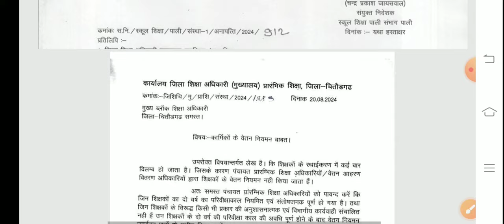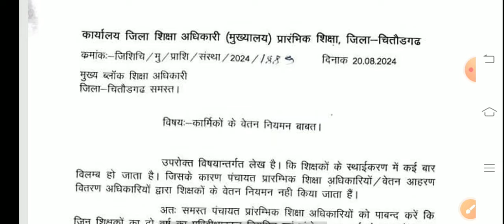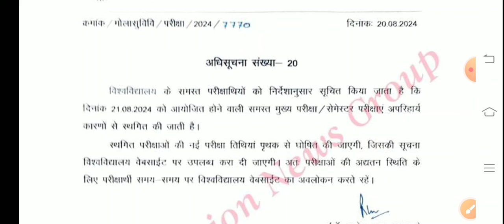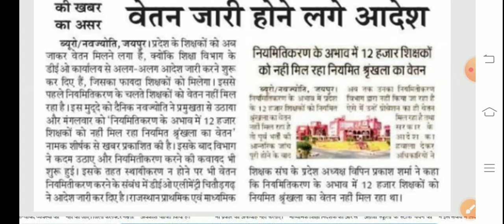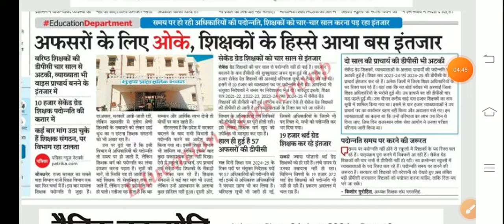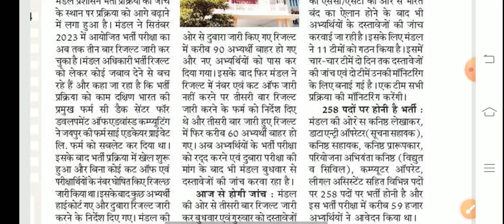बीकानेर निदेशालय शिक्षा विभागीय आदेश। Education Department News Today ।DPC। RPSC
ashish education
1st grade new vacancy 2024
dpc update
2nd grade new vacancy 2024
1st grade latest news today
rpsc 2nd grade latest news today
1 grade new vacancy 2024
reet
1st grade new vacancy 2023
rpsc
rpsc first grade
reet 2024
dpc
reet 2024
new reet vacancy
new reet
1st grade vacancy
2nd grade vacancy
1 grade new vacancy 2023
madan dilavar
bhajanlal sharma
reet tak
narayan education
ghelp suratgarh
gyan store
upen yadav
2 grade new vacancy 2023
mggs
shiksha samachar
rpsc1st
rpsc 2nd
reetnews
reet2024
rpsc
rajasthan shaikshik samachar
shaikshik samachar
shiksha samachar
शैक्षिक समाचार
ashish education samachar
ashish education
1st grade new vacancy 2024
dpc update
2nd grade new vacancy 2024
1st grade latest news today
1 grade new vacancy 2024
reet
1st grade new vacancy 2023
rpsc
rpsc first grade
reet 2024
dpc